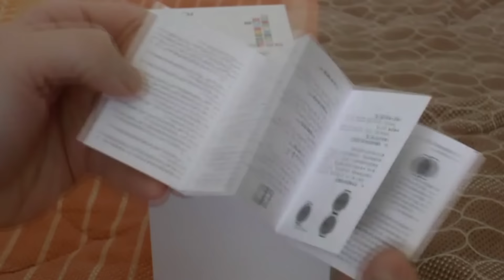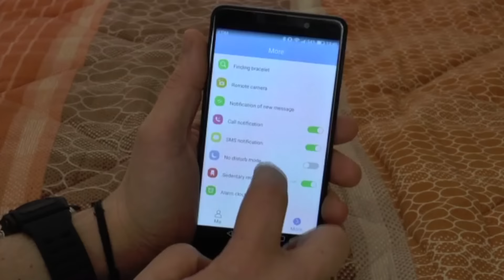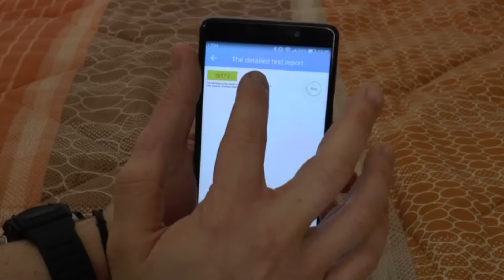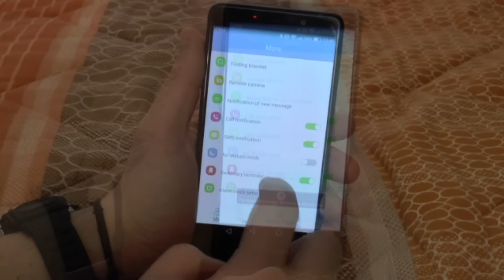No.1 F2 - Smartwatch dallo stile Militare - La Recensione completa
Prendete la base tecnica della smartband F1 e ridisegnatela pensando ad un accessorio per il tempo libero ed eccovi lo F2. Smart watch con capacità antiurto ed IP68. La durata poi è molto lunga;si parla anche di due anni in stand by avendo una batteria classica a bottone. Ben realizzato ed assemblato eccovi la nostra recensione!